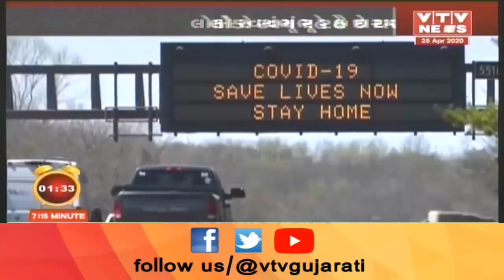અમેરિકામાં Lockdown ની સ્થિતિ પર જુઓ ગ્રાઉન્ડ ઝીરો રીપોર્ટ | VTV Gujarati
અમેરિકામાં Lockdown ની સ્થિતિ પર જુઓ ગ્રાઉન્ડ ઝીરો રીપોર્ટ